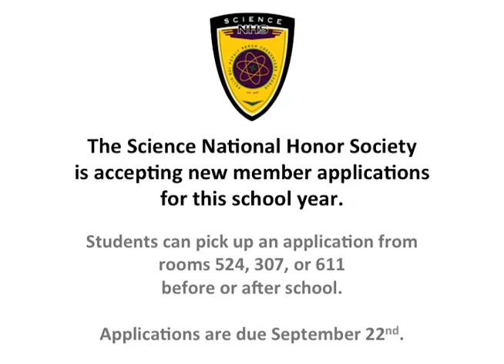Thursday, September 7, 2017: The Morning Rays